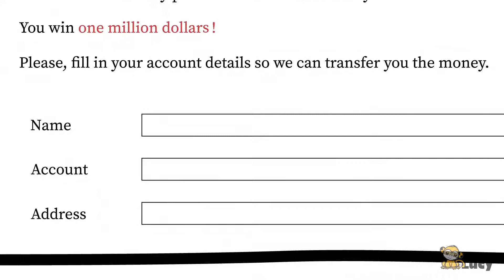Security Awareness Video: Price and lottery phishing scams